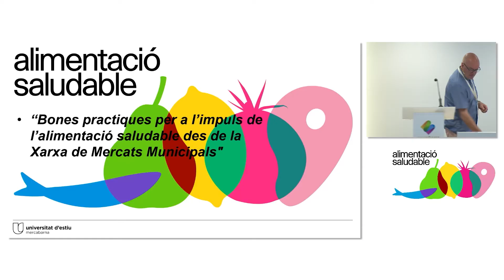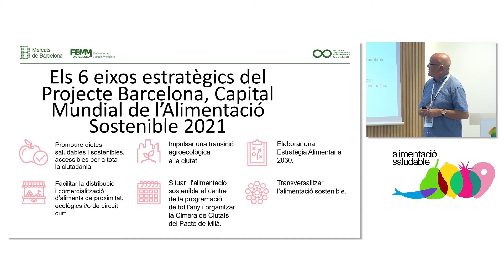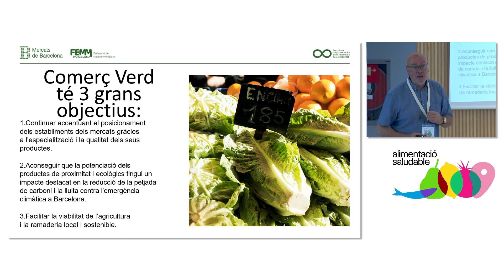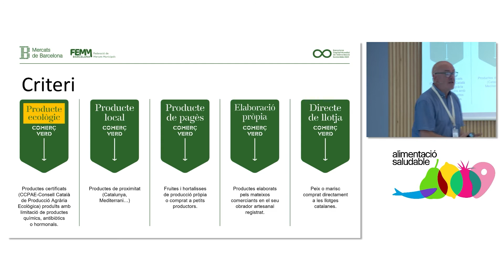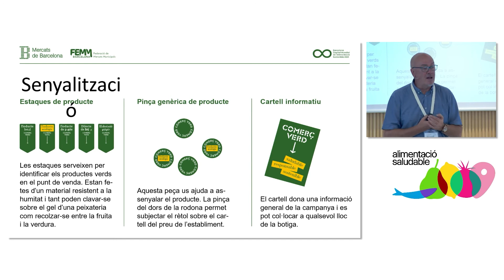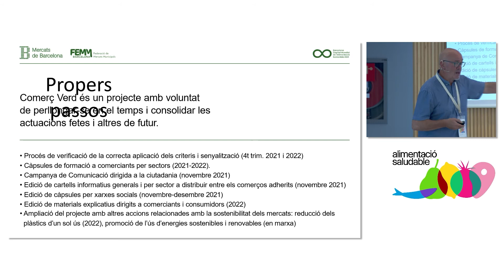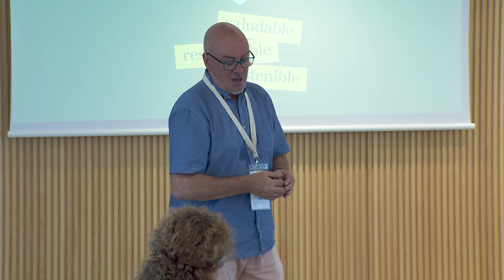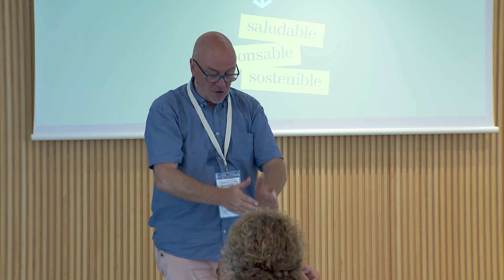Pràctiques d'alimentació saludable als mercats municipals | Universitat d'Estiu de Mercabarna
Ponència a càrrec d'Òscar Martín Pérez, coordinador de Projectes d’Anàlisi i Estratègia de l’Institut Municipal de Mercats.